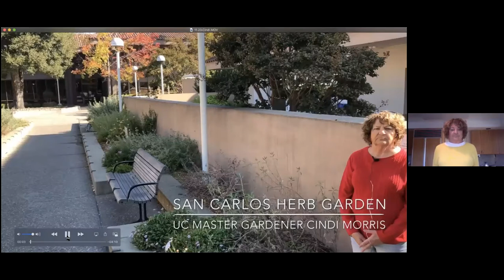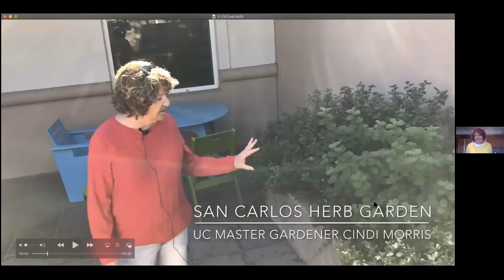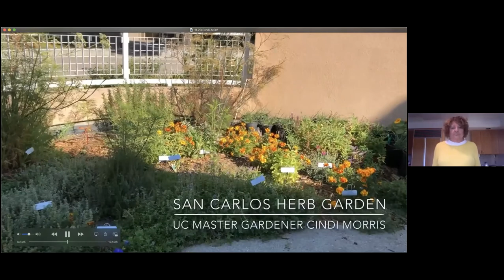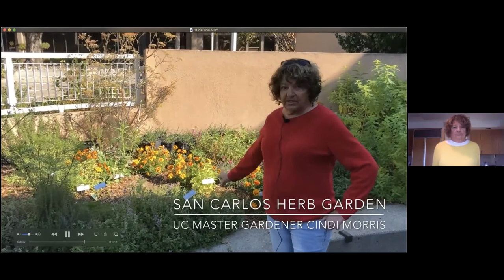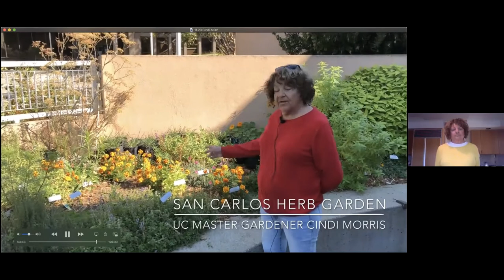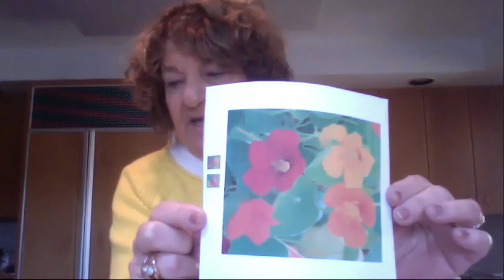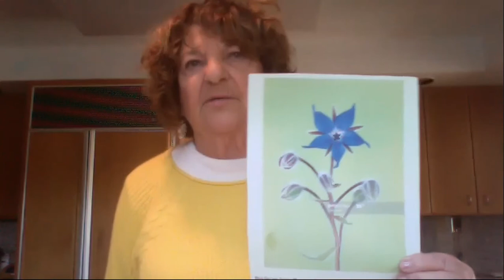Herbs in your Garden - Cindi Morris - San Carlos Kiwanis - Nov 23 2020